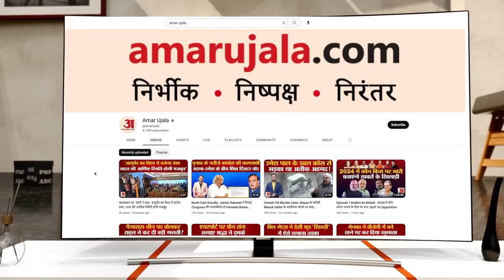Chandrayaan 3 News : क्या चंद्रयान-3 को दिखा Alien? Rover Pragyan । ISRO । Vikram Lander